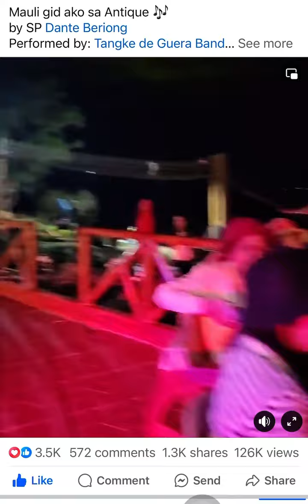Mauli guid Ako sa Antique by Dante Beriong - Tangke de Guera Band Cover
Video Credit to @discoverantiquephilippines9845